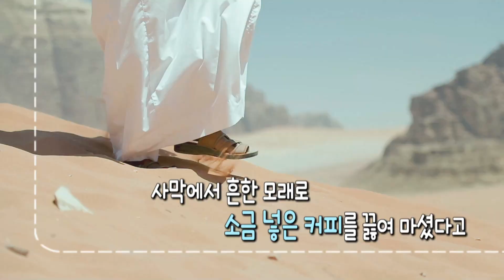모래로 모해?? 모래를 즐길 수 있는 카페☕️ in 포항&경주│전국시대 230330 방송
1. 샌디레이크 영일대 (튀르키예식 커피)
경북 포항시 북구 삼호로 324-10 샌디레이크 영일대

2. 경주 선셋드몽
경북 경주시 천북면 갈곡삼막길 14-11